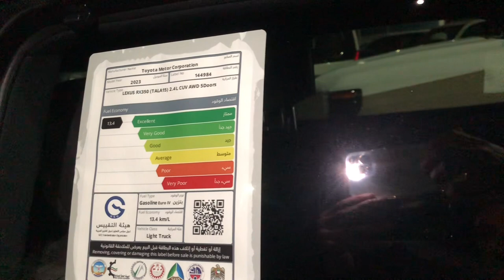سيارة جيب لكزس اراكس 350 الجديد اصفار من الوكاله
بلد الصنع:  اليابان
الموديل: 2023
عدد الركاب: 5
لون المركبة: اسود
نوع المركبة: جيب لكزس
 لتر
كم: كم
السرعة القصوى: كم
V8